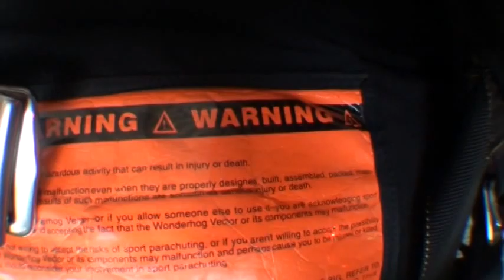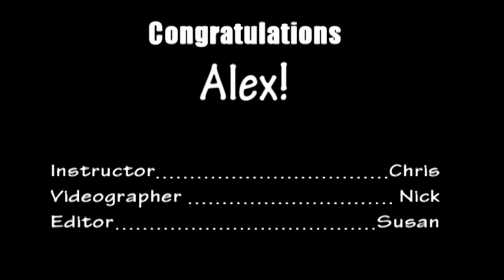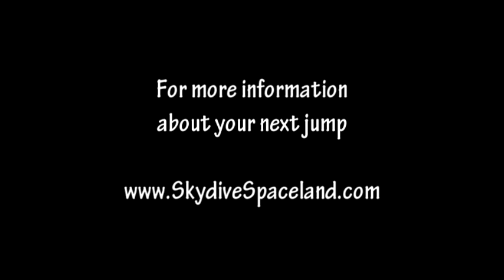Spaceland Skydive 1st Jump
featuring myself and Nicole

footage and audio thanks to Skydive Spaceland